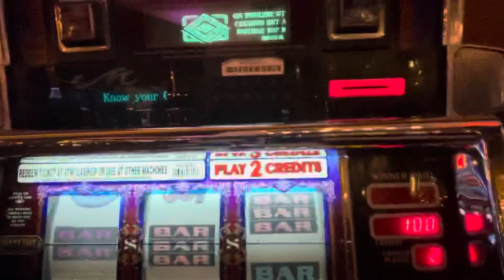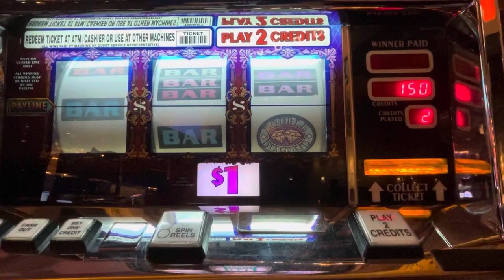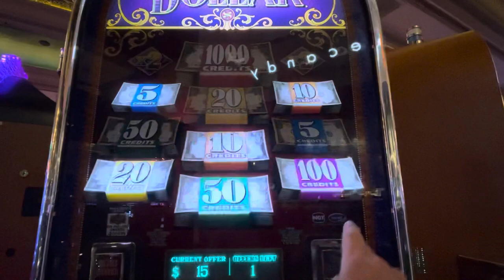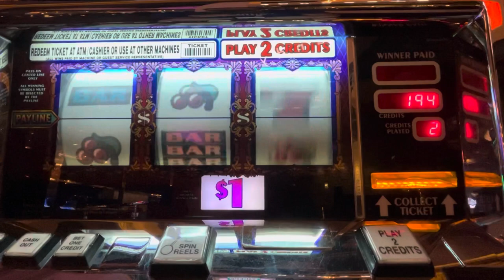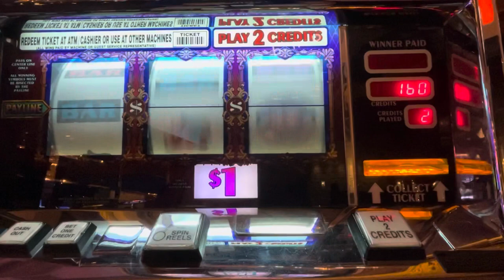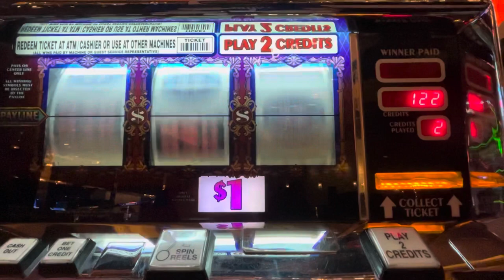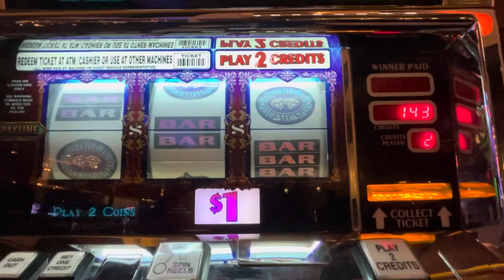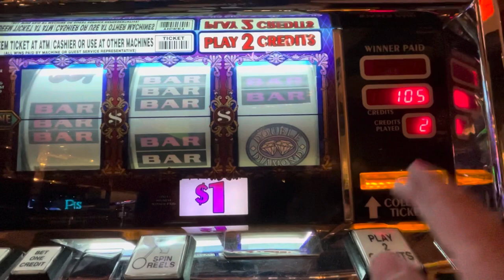$2 a spin Double Top Dollar - Mandalay Bay Las Vegas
Machine #400825